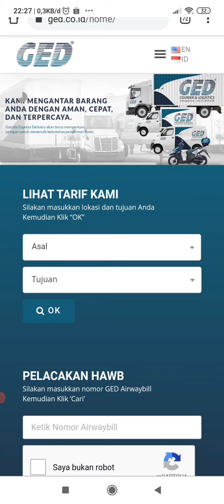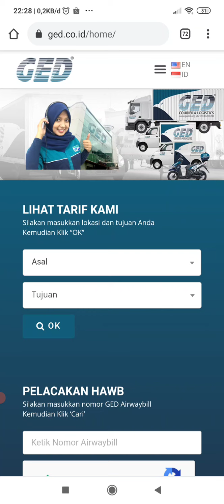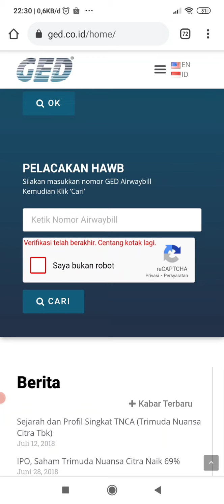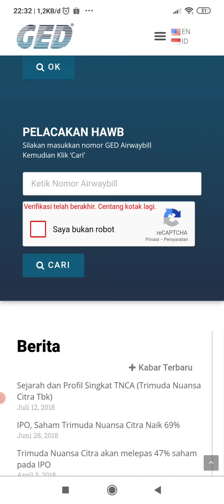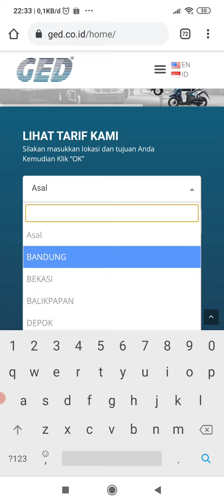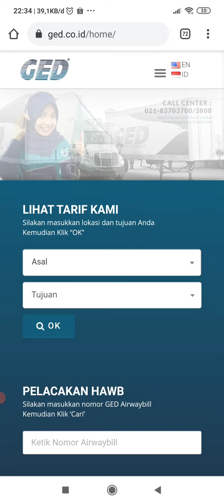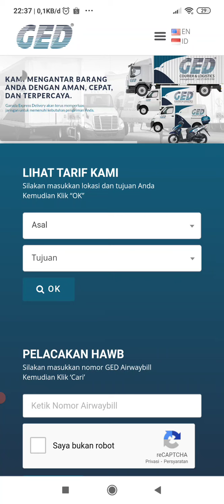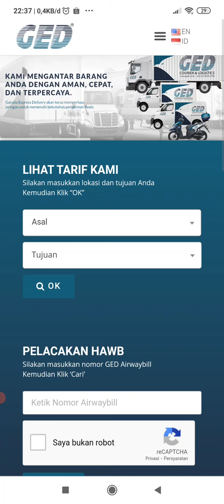Peluang Usaha Jasa Pengiriman Garuda Express